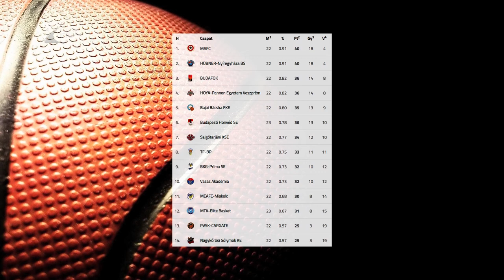Fölényes Cápa-siker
Fölényes győzelmet aratott a sereghajtó Nagykőrös ellen a Hübner Nyíregyháza Blue Sharks. A Kék Cápák az NB I/B Piros csoportjának 22. fordulójában 92-54-re verték ellenfelüket. Siska János második helyen álló együttese legközelebb a kilencedik BKG-Príma SE otthonában lép pályára.